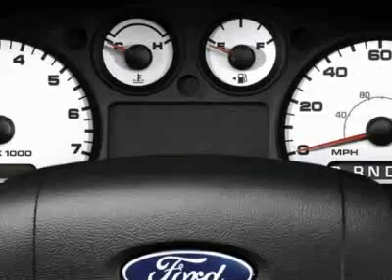2009 Ford Ranger XLT Truck - Charleston, SC